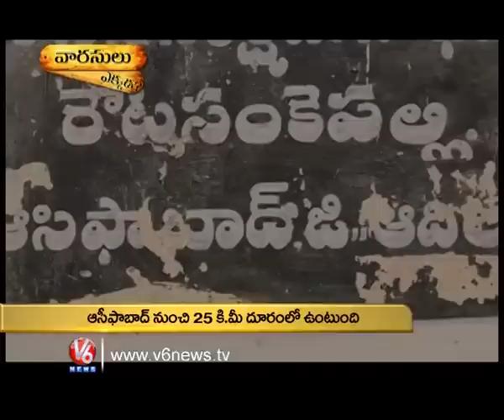Komaram Bheem Varasulu 120413